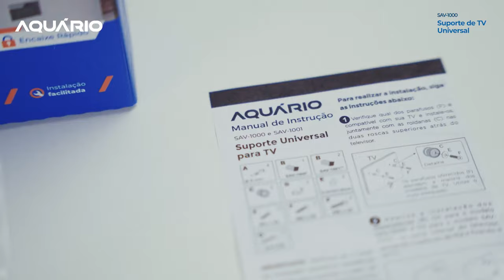Suporte Universal para TV - SAV-1000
O Suporte Universal para TV da Aquário possibilita a fixação de televisores de LCD/LED/3D/Plasma de 14’’ a 84’’ polegadas com até 80kg em paredes da sua residência, escritório ou qualquer ambiente de forma segura e prática.

Feito com materiais resistentes (aço carbono com tratamento anticorrosivo), o produto foi desenvolvido para ter uma instalação facilitada, com todos os acessórios inclusos (parafusos, buchas, arruelas e manual).

A embalagem contém: 01 Suporte Universal para TV, Kit de Instalação na parede (buchas, arruelas, parafusos, M4, M4, M6 e M8), Kit de Instalação em Televisores e 01 Manual de Instalação.